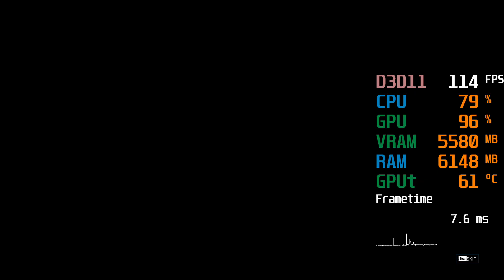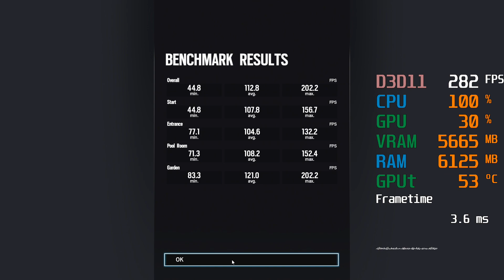AMD Radeon RX 5500 XT -- Intel Core i5-3470 -- Tom Clancy's Rainbow Six Siege Benchmark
R6 Siege Benchmark @ 1080p Low @ 0:05 Ultra @ 1:09

i5-3470 -- RX 5500 XT 8GB Test Setup:

CPU: Intel Core i5-3470 [the i5-3470 is not unlocked, so it cannot be overclocked (with the multiplier)]
CPU Cooler : Stock Cooler
Motherboard: MSI Z77A-G41
RAM: 16,0GB Dual-Channel DDR3 1600MHz (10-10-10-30)
Graphics Card : Radeon RX 5500 XT GAMING OC 8G [GV-R55XTGAMING OC-8GD][8GB Video RAM][Not OCed]
Optical Drives: ATAPI iHAS120 X
Storage: 256 GB SSD
Storage: 6TB Seagate Backup+
Operating Case: Cooler Master CM 690 II
PSU: Corsair VS 650
Operating System: Windows 10 Home 64-bit

This system was bought second hand on august 1 2018, without operating system, no SSD or hard drive and no graphics card for $180 [€ 155].